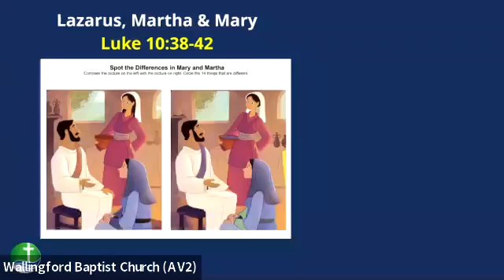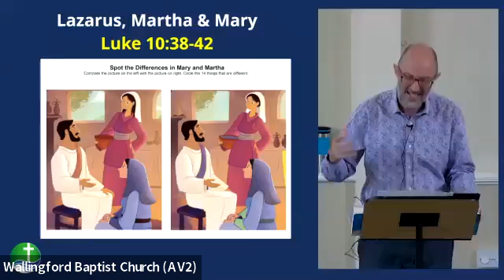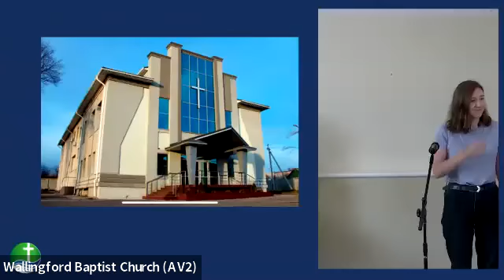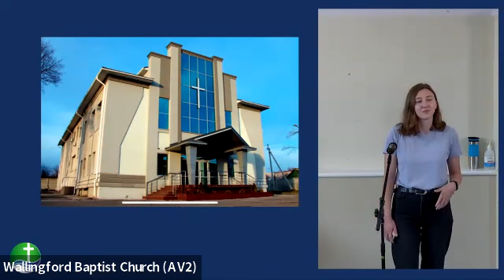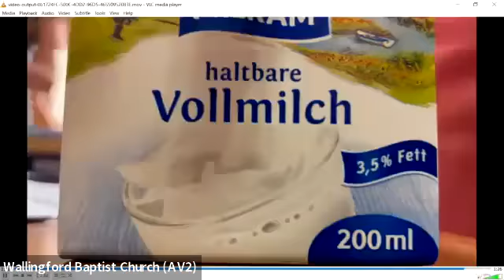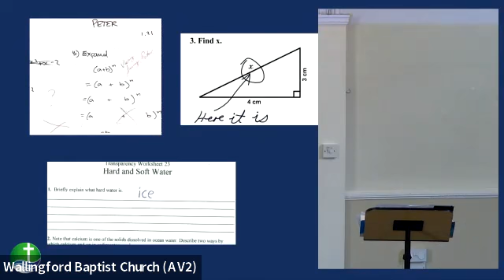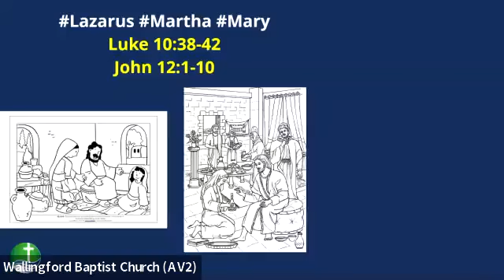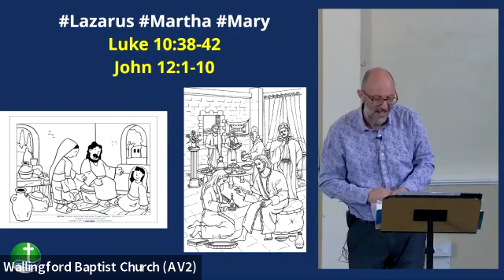Sunday 7th August morning serve